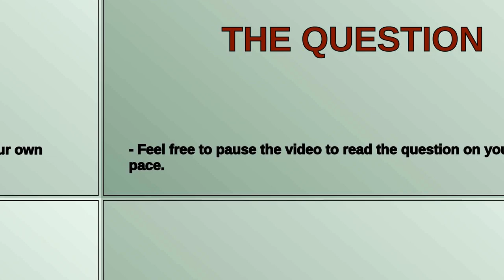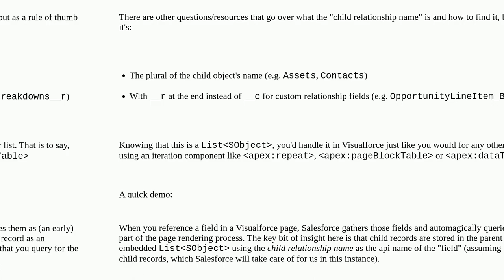Related list on visual page rendered as PDF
A special thanks goes out to the community

  apex visualforce soql